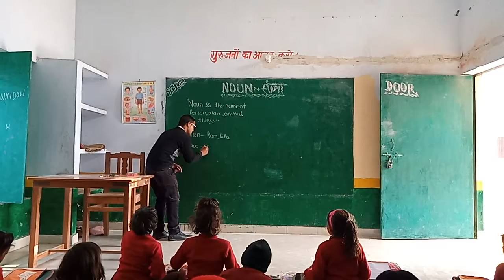NOUN (संज्ञा) का जादू -WITH MAGICAL ACTIVITY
HI FRIENDS

 SCHOLARS TECH ZUNAID

FRIENDS TODAY WE'LL LEARN ABOUT NOUN WITH PRIMARY PATHSHALA IN PLAYING.

HERE A TRICK HOW WE LEARN NOUN OF CHILDREN..

WATCH THE VEDIO AND LEARN NOUN...